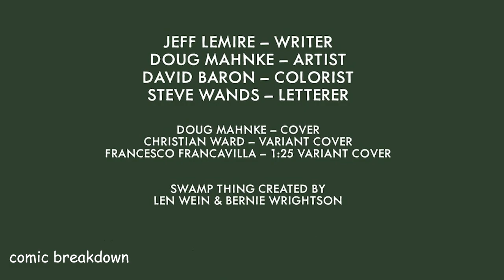Swamp Thing: Green Hell (issue 1, 2021)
In this video we will be going over, Swamp Thing: Green Hell (issue 1, 2021). published by DC Comics. All rights are owned by the respective companies.

The Earth is all but done. The last remnants of humanity cling to a mountaintop island lost in endless floodwater. The Parliaments of the Green, the Red, and the Rot all agree: it’s time to wipe the slate clean and start the cycle of life over again. And to do so, they’ve united their powers to summon an avatar-one of the most horrific monsters to ever stalk the surface of this forsaken planet. Against a creature like that, there can be no fighting back…unless you have a soldier who understands the enemy. Someone who has used its tactics before. Someone like Alec Holland. Of course, it would help if Alec Holland hadn’t been dead for decades… Jeff Lemire-the author of the smash hits Joker: Killer Smile and The Question: The Deaths of Vic Sage, along with the graphic novel that inspired the television sensation Sweet Tooth-returns to Black Label with one of the greatest artists in modern DC history, Doug Mahnke, in tow! Together they’ll unleash a gory, gruesome monster mash, where the fate of humanity rests in the hands of someone who isn’t human at all!